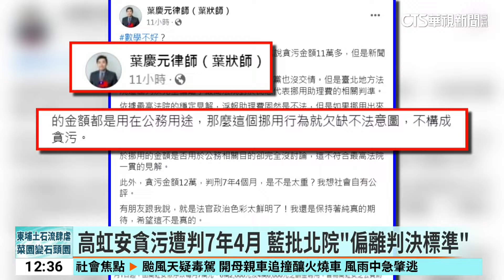高虹安貪污判7年4月 同天抄襲論文案脫身勝訴｜華視新聞 20240727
前新竹市長高虹安貪污案一審被判刑7年4月，已經被停止市長職務，她除了立刻公開表態，一定會上訴之外，也宣布退出民眾黨！就在官司纏身、焦頭爛額的時候，北院捎來一個好消息，就是她被資策會，指控抄襲期刊論文的案件，雖然5次調解都破局，但最後法官認定，已經超過提告期間，判決不受理，全案還可以上訴。